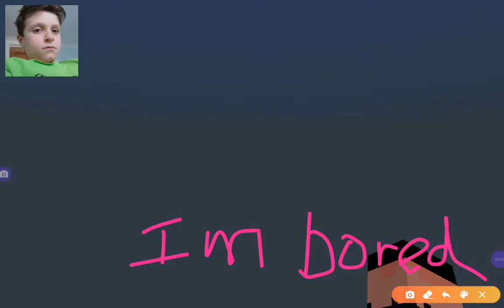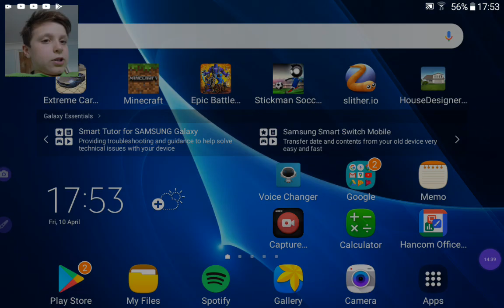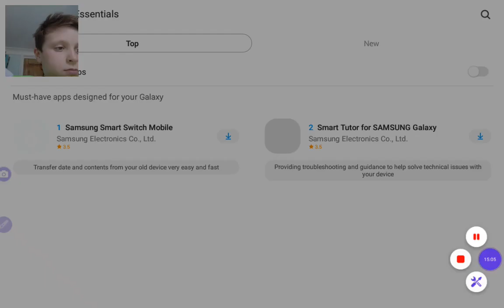I was going to start a minecraft series and this happened...